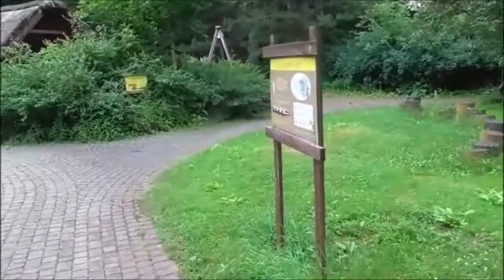Зоологические приключения №7 Zoological Adventures # 7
Варшавский Зоопарк.Warsaw Zoo.Как живут здесь различные звери.How different animals live here. Начните поддерживать этот канал, и вы получите эти бонусы-/Zacznij wspierać ten kanał, a dostaniesz te bonusy-a także dostęp do osobistego archiwum filmów/ Начните​ поддерживать этот канал, и вы получите эти бонусы-а также доступ к личному архиву фильмов-/Start supporting this channel and you will get these bonuses-conversions- as well as access to a personal archive of films/